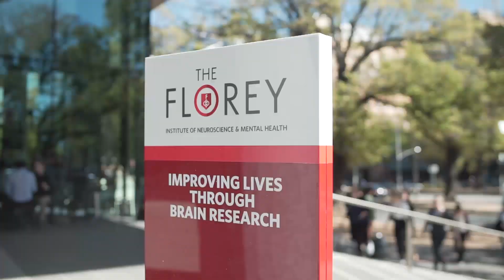A Message From Neale Daniher - Cure for MND Foundation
The Cure for MND foundation is a 100% not-for-profit registered charity established in 2014. We aim to raise the profile of Motor Neurone Disease within Australia and abroad in the hopes that increased awareness may lead to not only better care for those affected by the disease, but also increased funding for vital research into finding a cure.

We are Australia’s leading independent foundation focused on funding large-scale, collaborative research, clinical trials, and improved care for all Australians with MND.

As registered charity (ACNC: 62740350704), the Cure For MND Foundation is endorsed by the Australian Tax Office (ATO) with full DGR (deductible gift recipient) status. All donations over $2 to the foundation are fully tax deductible.

Our primary aims are:

To Cure:
The name of our foundation sums it up. We at the Cure For MND foundation are passionate about funding the best and brightest MND research within Australia with the aim of expediting discoveries of potential treatments for MND sufferers, and ultimately to finding a cure. We do this in the hopes of one day living in a world free from MND.

To Care:
Until a medical cure is found, it is our belief that each and every MND sufferer and their family deserve to have the ability to continue to participate and thrive within their communities. In this regards, we are passionate about providing equitable access to new vital equipment to these patients in order that they may maintain independence, dignity, and an improved quality of life.

To Make Aware:
The foundation will continue to push MND into the spotlight in the hopes that by increasing the public profile of Motor Neurone Disease within the Australian and wider communities, governments and pharmaceutical companies will take up the fight and join us in a quest for viable treatments, and an ultimate cure.